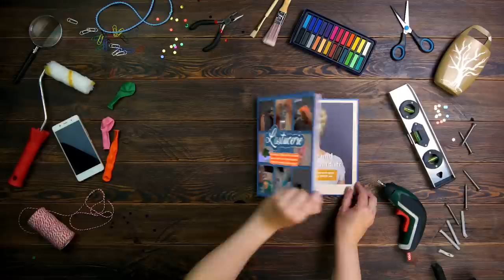11 idées DIY géniales pour le jardin 👩‍🌾 🧑‍🌾 Hôtel à insectes, cadran solaire et bien plus encore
Les beaux jours arrivent et avec eux, l'envie de prendre soin des extérieurs : jardins, cours, terrasses, balcons. Voici 11 idées de projets DIY pour faire honneur à votre extérieur ! C'est aussi simple que ça ! 🌱